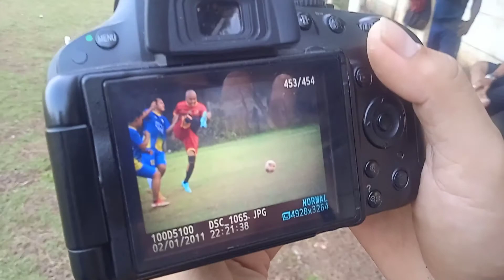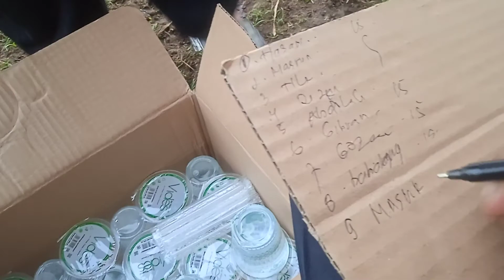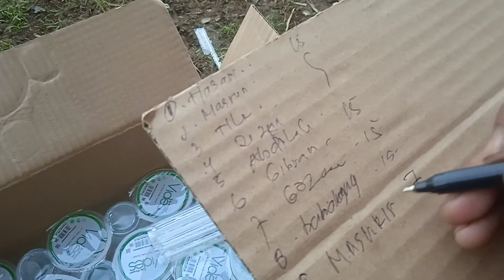psp. fc vs squad. fc di lapangan porsekem psp. fc rabu 12 agustus 2021